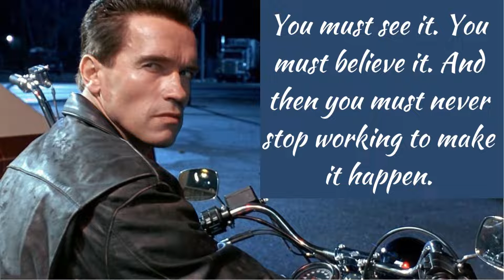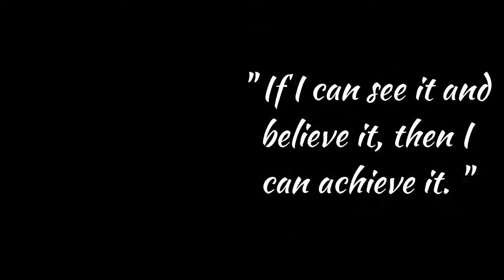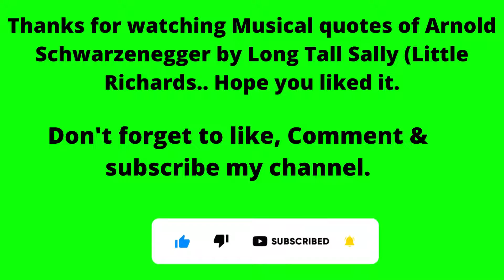Greatest Quotes of all time by Arnold Schwarzenegger.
Arnold Schwarzenegger, in full Arnold Alois Schwarzenegger, (born July 30, 1947, Thal, near Graz, Austria), Austrian-born American bodybuilder, film actor, and politician who rose to fame through roles in blockbuster action movies and later served as governor of California (2003–11).

Schwarzenegger was known as the Styrian Oak, or Austrian Oak, in the bodybuilding world, where he dwarfed his competition. He won his first amateur Mr. Universe title in 1967. After moving to California in 1968 to train and compete in bigger events in the United States, he won three more Mr. Universe titles and then the professional Mr. Olympia title six years in a row (1970–75) before retiring. He surprised the bodybuilding world by returning to competition one more time to claim the Mr. Olympia title in 1980. Bodybuilding was the subject of several of his books, including the autobiographical Arnold: The Education of a Bodybuilder (1977; written with Douglas Kent Hall) and The New Encyclopedia of Modern Bodybuilding (1998; written with Bill Dobbins).

Meanwhile, Schwarzenegger pursued his childhood dream of acting in movies. In his first film, Hercules in New York (1970), Schwarzenegger played the lead, but another actor was used to dub his dialog. Schwarzenegger’s native charm and wit finally came through in the acclaimed documentary Pumping Iron (1977), which led to his starring role in Conan the Barbarian (1982). He became an international star with The Terminator (1984) and over the next 20 years appeared in two sequels (1991 and 2003). His other films during this time included Predator (1987), Kindergarten Cop (1990), Total Recall (1990), True Lies (1994), and The 6th Day (2000).

Schwarzenegger became a U.S. citizen in 1983 and married reporter Maria Shriver in 1986. During the 1990s he became increasingly active in the Republican Party at both the state and national levels, and in 2003 he was elected governor of California in a recall election. In his initial years in office, Schwarzenegger pushed for a number of restrictive measures that proved unpopular, especially with organized labour. Nevertheless, he was reelected in 2006. He earned key legislative victories on issues relating to the environment, including a landmark act to reduce greenhouse-gas emissions in California, and successfully advocated for ballot propositions to reform the state’s redistricting process and political-primary format.

At the same time, his governorship was encumbered by the state’s enormous budget deficit, which ballooned to $26 billion in 2009. Despite a battery of service reductions and salary cuts enacted to stem the fiscal crisis, the state’s economy continued to struggle, and Schwarzenegger suffered from consistently low approval ratings. Because of term limits, he did not run for reelection in 2010. In May 2011 Schwarzenegger and Shriver announced that they were separating; a few days later it was revealed that he had fathered a child with a woman who had worked in the household staff. Shriver subsequently filed for divorce.

Although Schwarzenegger had put his movie career on hiatus to devote attention to politics, in 2010 he made a cameo in The Expendables, an action film that brought together several aging stars of the genre. He also appeared in the movie’s 2012 and 2014 sequels. The Last Stand (2013) marked his first leading role in 10 years. He later starred with Sylvester Stallone in the action thriller Escape Plan (2013), took top billing in the action drama Sabotage (2014), and reprised his Terminator role in Terminator Genisys (2015) and Terminator: Dark Fate (2019).

In July 2011 a museum dedicated to Schwarzenegger’s life opened in his childhood home in Thal, Austria. The following year he published the memoir Total Recall: My Unbelievably True Life Story (written with Peter Petre).